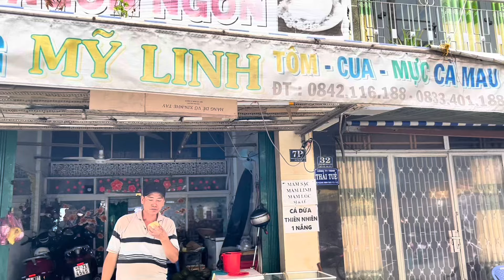ĐI KHẮP SÀI GÒN TRÃI NGHIỆM CUỘC SỐNG MUÔN MÀU